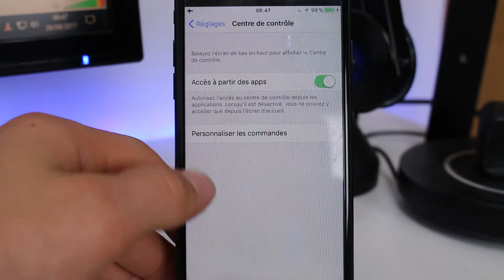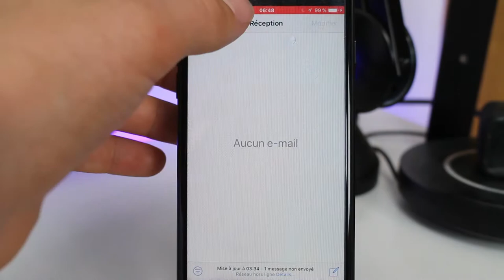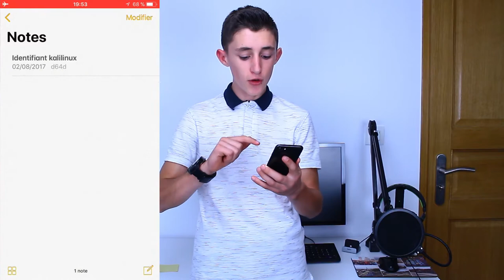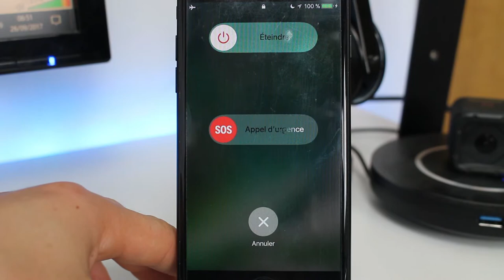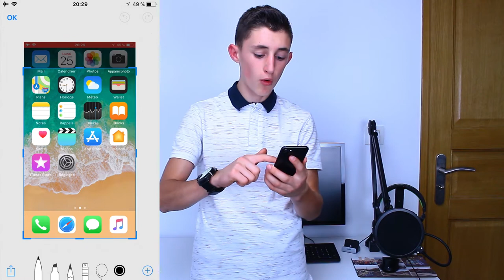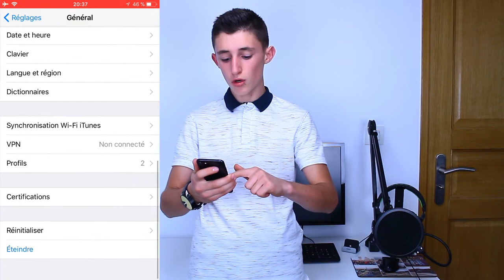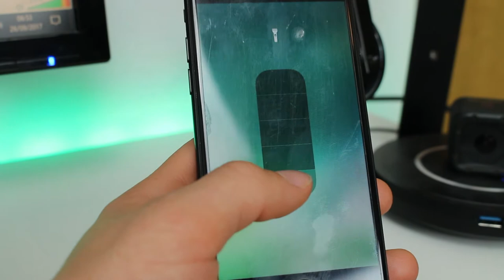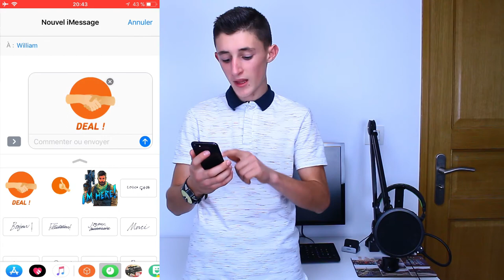11 ASTUCES CACHÉ SUR IOS 11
Comment télécharger IOS 11:

Étape 1. Allez aux Réglages sur votre appareil ios  Touchez sur l'option Général.
Étape 2. Touchez sur Mise à jour logicielle  Appuyer sur Télécharger et installer.

Je suis désolé dans cette vidéo j'ai fais beaucoup de fautes je sais pas ce qu'il c'est passer je m'en excuse!

Je remercie également les 1 750 abonnées sur ma chaîne YouTube continué à partager mes vidéos YouTube vous êtes au TOP!.

👉▬▬Me contacter▬▬📝
Nous contacter: